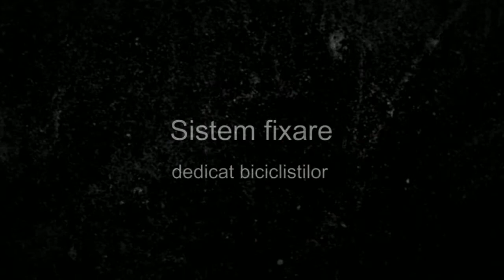booq Boa Nerve L - Geanta Laptop pana la 18''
Geanta pentru laptop de la Booq cu interior foarte incapator optimizat pentru accesorii IT. Husa pentru laptop din nylon balistic, complet detasabila.Pe gasesti rucsaci si genti pentru laptop de la Eastpak , Crumpler, booq.